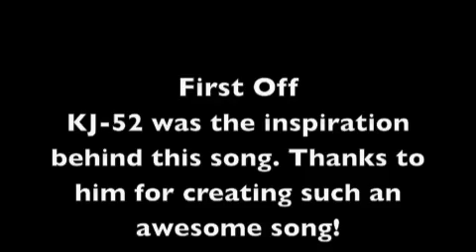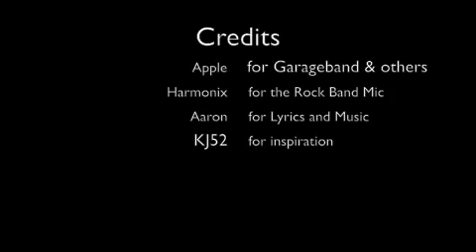Some People - Aaron Hughes - Aaron's Album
A new single off of my album "Aaron's Album"